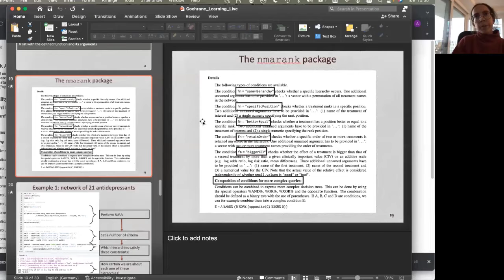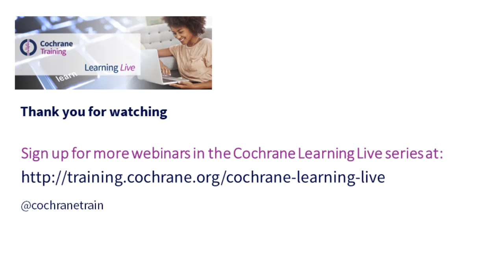Part 2: Questions & answers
This is the second part of a Cochrane Learning Live webinar on "Answering complex hierarchy questions in network meta-analysis."